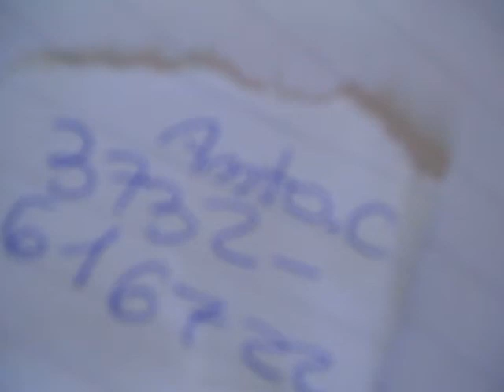tiene piojos la mica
piojuda e.e